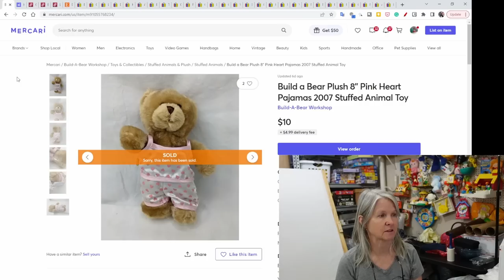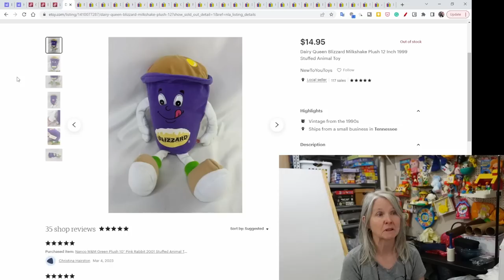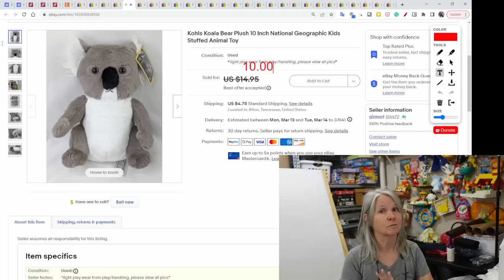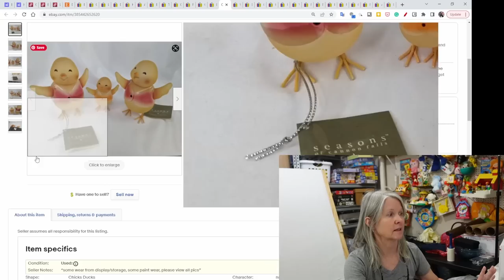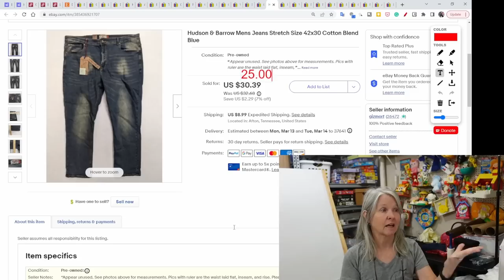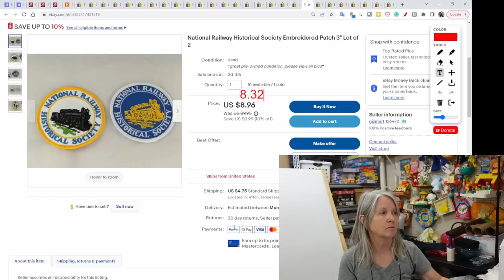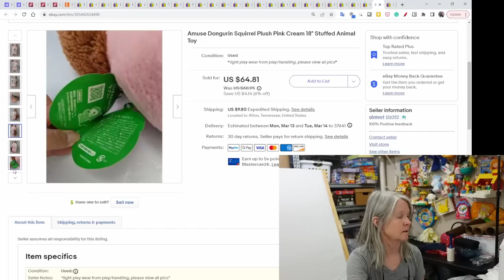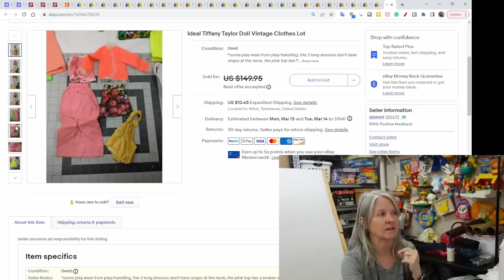$120 For A Vintage Doll 32 Other Items That Sold Last Week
Here's what sold last week including a vintage doll for $120.

Shipping supplies.

Boxes

Poly bags

Cleaning supplies

Storage supplies

Audio/Video equipment

Batteries